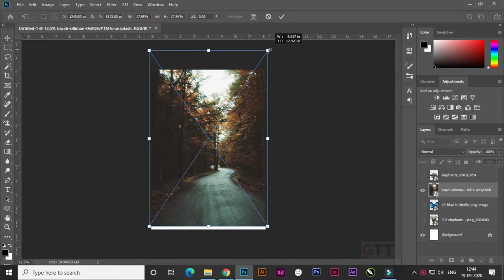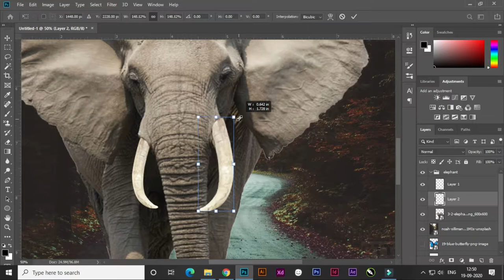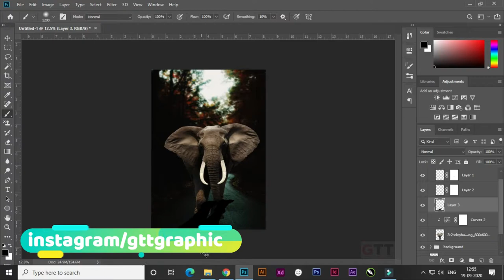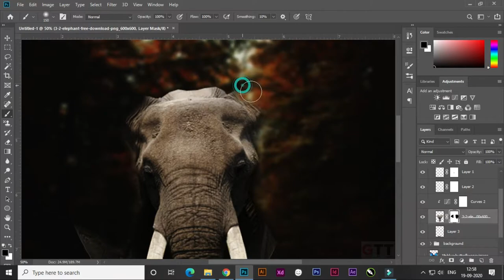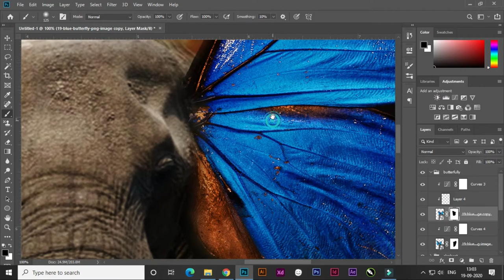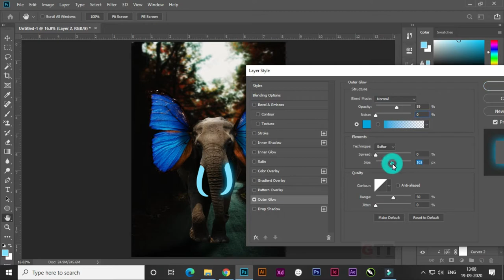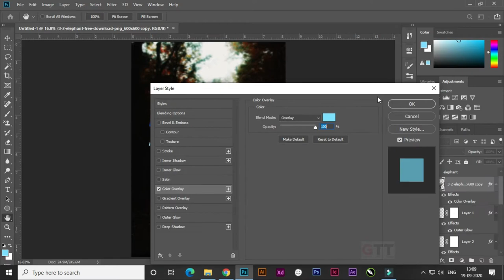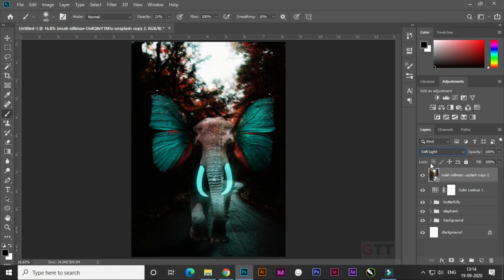Glowing Elephant Photo Manipulation Effect Photoshop Tutorial//speed art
In this video, we will learn how to create lights and shadows while making manipulation and how to choose the perfect color and blending mode as well. How to dodge and burn on model according to the scene and finally how to give the final color balance to the whole scene.

image: Photo by Noah Silliman on Unsplash